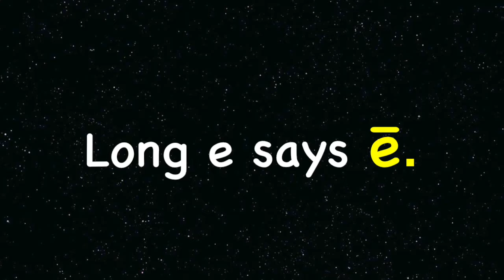VOWEL Lesson 18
4LE Long E 4 Interactive Vowel practice HERE RED WAG. Improve success with reading by studying words with similar word parts at the same time. This video focuses on combining "ending word sounds" to decrease confusion while learning to read. Presenting "like" sounds together is a strategy to increase new readers' comfort with many words. They learn to recognize similar patterns. This will help support classroom based learning."New research has shown that learning to read by sounding out words (a teaching method known as phonics) has a dramatic impact on the accuracy of reading aloud and comprehension. " This method, combined with learning "sight words" that are presented in Kindergarten will help decrease confusion and will support students' comfort with learning how to read in the "very confusing" English language.